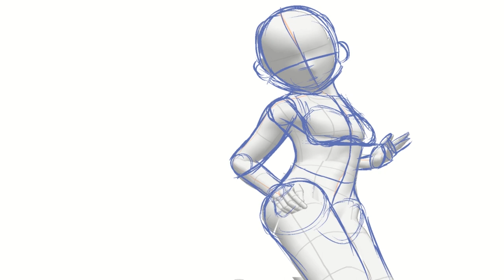Dav Draws: Ceres Fauna!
I've really always liked Fauna's design. Super nice. This was a good challenge to try and draw.

also tweeted on e-lon's wacky hellspace

Bomberman Hero -Fatidic (no seriously that's its name i am not making this up, it's hilarious and a bop)